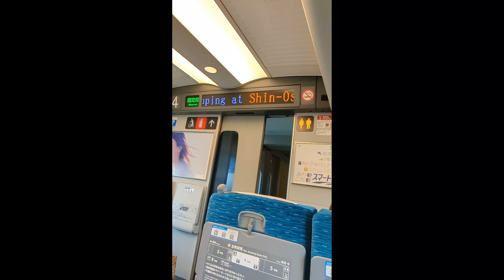Japan trains: Train to Himeji, Tokyo metro